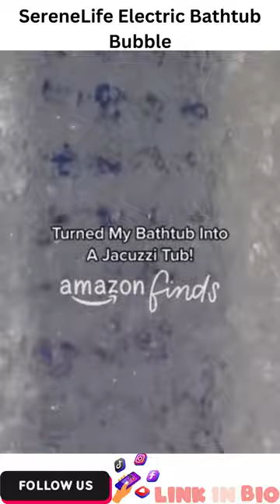SereneLife Electric Bathtub Bubble Massage Mat - Waterproof Tub Massaging Spa, Full Body Bubbling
Link to buy ➤➤➤
Welcome to this video  SereneLife Electric Bathtub Bubble Massage Mat - Waterproof Tub Massaging Spa, Full Body Bubbling
( MASSAGING BUBBLES: The SereneLife Bath Massage Mat instantly creates a soothing bath spa. Just place the mat in the tub, sit back and relax! Designed to lay on your bathtub floor. Features a connected air hose that delivers massaging bubbles
MOTORIZED AIR PUMP: Equipped w/ a motorized air pump responsible for producing millions of air bubbles every second. It is to be placed outside your bathtub with distance. Features automatic safety power-off function. Includes 8.2 ft air hose
BUILT-IN HEATER: Features a built-in heater that creates a soothing and warming experience. Works when the appliance is switched on and is not designed to heat up a cold bath but maintaining the water temperature w/ warm air created by the main unit
SUCTION CUPS: Mat is soft, fully submersible and 100% waterproof. It is also mold-resistant, cushioned and has a padded surface. Measures 47” x 14.2” offering full body support and comfort. Equipped w/ suction cups under the mat for non-slip comfort
REMOTE CONTROL: Allows you to adjust bubble intensity using the included remote for a hassle-free operation. Package includes a power cable and aroma clip to incorporate essential oils into your bubble bath for a more relaxing and soothing experience )